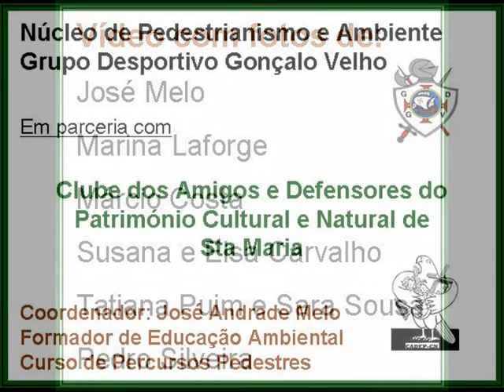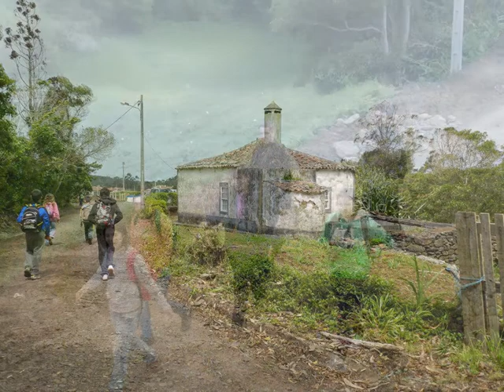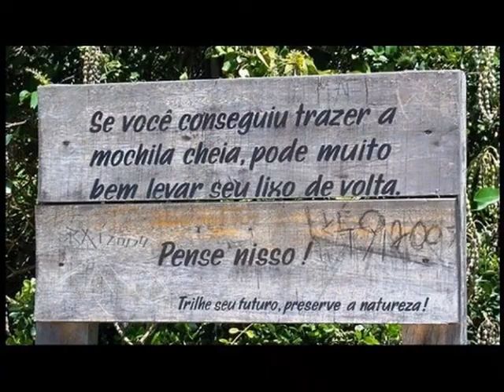PR2: "Pico Alto-Anjos". José Melo (NPA-G.Velho-CADEP-CN e A.Açores)-21/4/2013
Vídeo: PR2 -"Pico Alto-Anjos"- com 87 pedestrianistas (J.Melo-NPA-G.Velho-CADEP-CN)-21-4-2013
Um Record em Santa Maria!
Vídeo B: P.Pedestre:"PICO ALTO-S.PEDRO-ANJOS" com 87 pedestrianistas!
Numa organização conjunta do NPA-G.Velho (Núcleo de Pedestrianismo e Ambiente do Gonçalo Velho), CADEP-CN (Clube dos Amigos e Defensores do Património-Cultural e Natural) e Amigos dos Açores, Sta Maria, teve lugar no dia 21 de abril, o Percurso pedestre acima referido, contando com o número Record de 87 simpáticos pedestrianistas, de várias faixas etárias.
Pedimos desculpa aos participantes pelos atrasos e reformulações logísticas que tiveram de ser feitas, com alguns incómodos no início e no final, por motivos alheios à nossa vontade, advindos da falha que houve no compromisso dos transportes.
O nosso obrigado aos participantes pela adesão, simpatia, são convívio, vivo interesse pelas explicações de interpretação do património cultural e natural existente no percurso, assim como pela compreensão nos atrasos.
Um agradecimento especial também ao nosso Guia Histórico- Cultural Carlos Cruz pelas sábias e interessantes explicações, ao Márcio Costa do Gonçalo Velho pela competência na logística e à empresa "Mantamaria", pelo seu apoio fundamental nos transportes.
Informações sobre o Projeto e o PR 2:"PICO ALTO-S.PEDRO-ANJOS"
Projeto: "Pedestrianismo e Ambiente de mãos dadas"
 Lema: "Conhecer para amar e preservar"

Centralidades: Pico Alto (Paisagem, flora endémica, fauna e património e dificado) Reserva Florestal do Alto Nascente (Casa da Guarda e flora), Barreiro da Faneca (Geomorfologia, flora e avifauna), Baía da Cré (Ribeira dos Lemos, paisagem, geomorfologia-fósseis), Vigia da Baleia do Monte Gordo, plantas aromática s e medicinais, Anjos e Furna de Santana (História, e lendas).

Características:
Grau de dificuldade: Médio
Extensão: cerca de 14 Km
Relevo: Terreno predominantemente plano e ligeiramente ondulados, com alguns declives acentuados (só a descer).
Áreas especiais: Área protegida para a gestão de habitats ou espécies do Pico Alto; Paisagem Área de Protegida do Barreiro da Faneca e Costa Norte, Reserva Florestal de Recreio da Mata do Alto.
Tempo aproximado: 3h 30m a 4h 00m

Concepção do traçado: DRT e CADEP-CN *
*(Direção Regional do Turismo e Clube dos Amigos e Defensores do Património-Cultural e Natural de Sta Maria)
Nota: Esta atividade está inserida na Campanha Bandeira Azul da Europa para as zonas balneares de Sta Maria, objetivando também a interpretação e divulgaçao do Parque Natural da ilha, por parte do CADEP-CN, na qualidade de Parceiro do PNI-SMA.

* José Melo
   Coordenador do NPA-Gonçalo Velho
   CADEP-CN e Amigos dos Açores Sta Maria